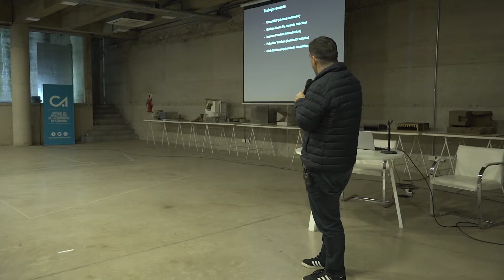CONFERENCIA MAGISTRAL: ARQ NICOLAS CAMPODONICO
En el marco de la Maestría de Diseño Arquitectónico y Urbano de la FAUD-UNC, recibimos al Arq. Nicolás Campodónico con su conferencia magistral “Obra Reciente”